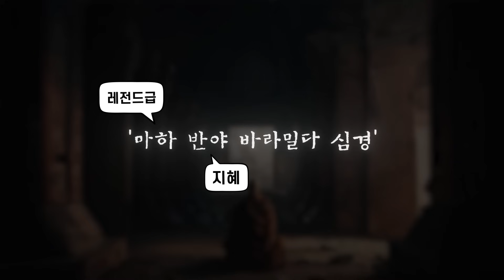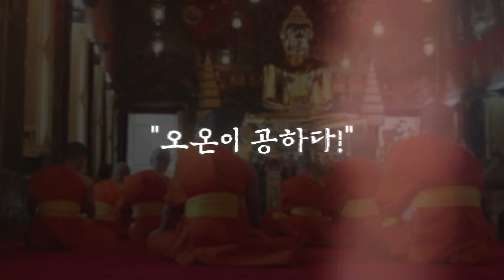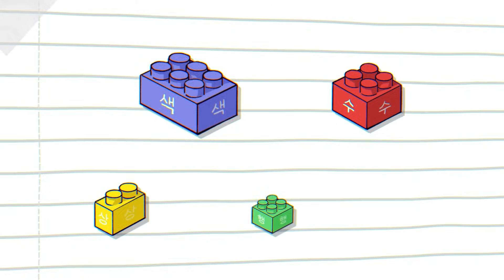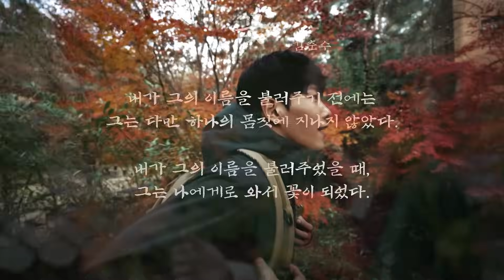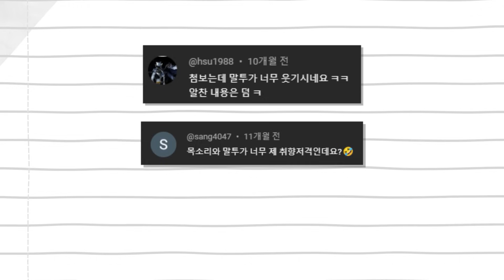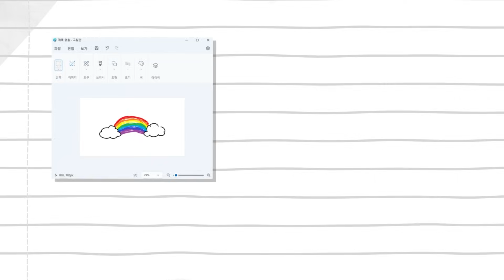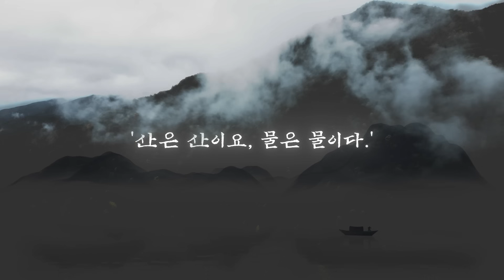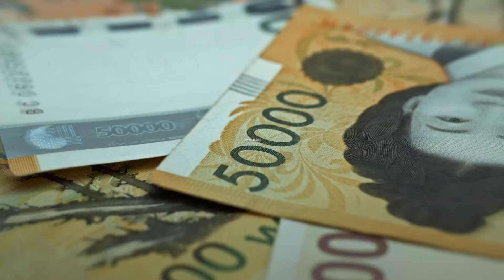반야심경 100번 읽은 것처럼 만들어드림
유튜브 속 보리수나무

편집 : 너동부장관 (김엽)
디자인 : 너동부차관 (박혜진)